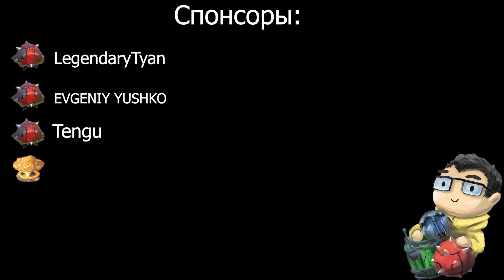УЛУЧШАЮ КОМЬЮНИТИ НА ТЕХАСЕ | ТРАВОМАН ПРОТИВ ТОКСИКОВ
📜 Частые вопросы.
1. Почему Травоман? --- Лет десять назад играл в браузерную стратегию Travian.
2. Как начал играть на минере? --- В 2016 лузстрикнул с 4200 на 3800 и начал его спамить
3. Не надоело на одном герое? --- Нет
4. Кого берешь, если минер в бане? --- буча
5. Кто контрит минера? --- Герои со встроенным бкб, резистом к магии, быстрым темпом, суммонами и иллюзиями
6. Как кидать мины в точку? --- Выделить героя и мины через шифт, использовать скил в иконку мин
7. Cколько игр на минере? --- около 3-х тысяч